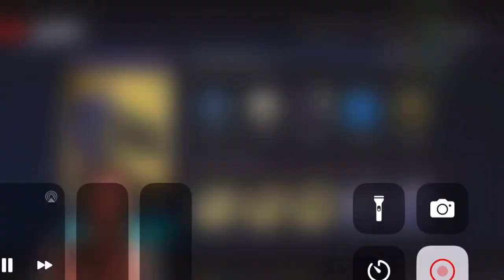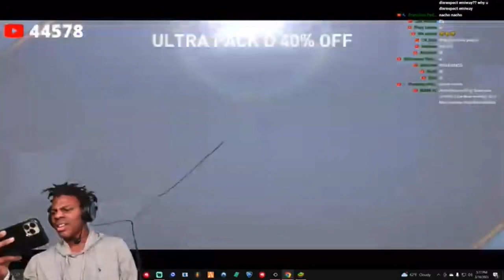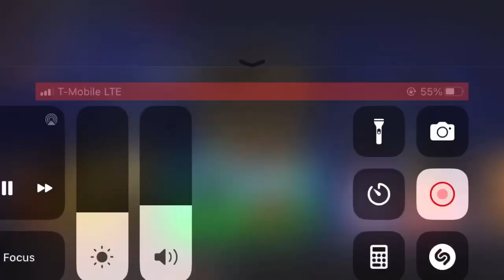Ishowspeed naming football players